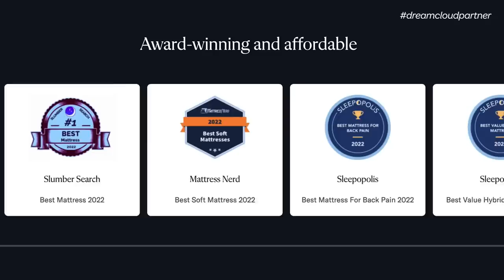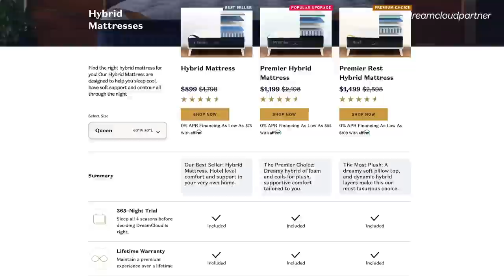WE ADOPTED A 3RD CAT from Korea? 🐱 · Pet Diary ep. 5 🐾 | YB Chang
We had Amber for a month, and it was such a journey 🥹